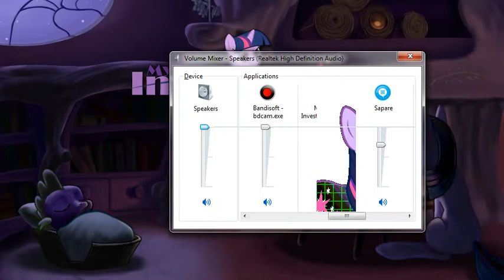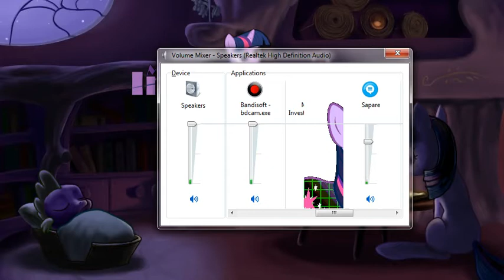Green Bean and Sapare Play My Little Investigations Demo 2 Part 1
my lets play of My Little Investigations with Sapare, I lost the first recordings of it :/ so an apology goes out to my sister, and everyone who prefers me playing games blind.